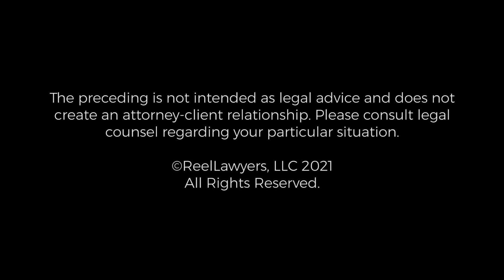Bringing a Consumer Fraud Case | Peter Lubin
Peter S. Lubin Firm brings a wealth of courtroom experience to Lubin Austermuehle's commercial and class-action litigation. He has been lead plaintiff's or defense counsel on numerous multi-million dollar class-action lawsuits with national impact. He has also handled a wide range of complex business lawsuits. Peter received an AB from Dartmouth College in 1980, and his law degree from the University of Chicago Law School in 1983. Peter teaches trial and litigation skills to law students at the University of Chicago Law School's Mandel Legal Aid Clinic. Peter was selected by the then Chief Judge of the Court of Appeals for the 7th Circuit to be one of the founding members of the Markey-Wigmore Inns of Court, and received commendations from the DuPage Legal Assistance Foundation for providing the Foundation with substantial awards from certain class actions. In 2007 Peter was named to the Visiting Committee at the University of Chicago Law School.

Lubin Austermuehle
19 S LaSalle St #702
Chicago, IL 60602